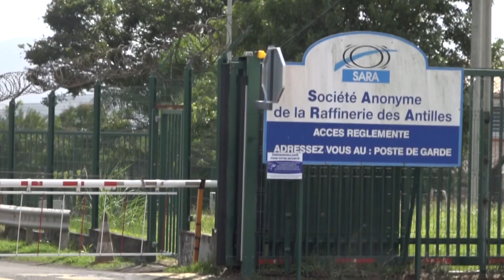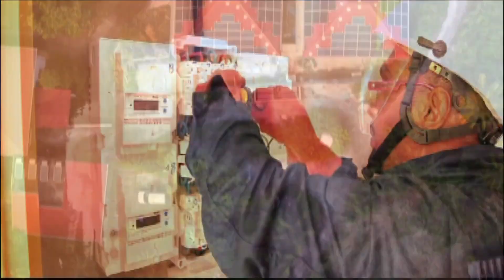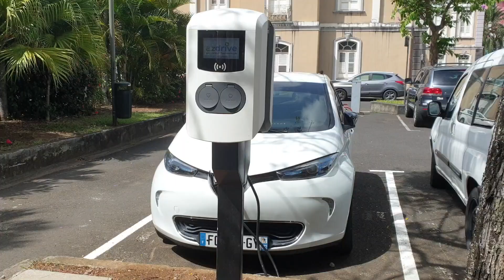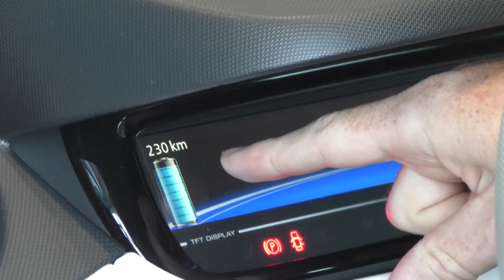SER TOTAL ÉNERGIE LE POUVOIR ABSOLU